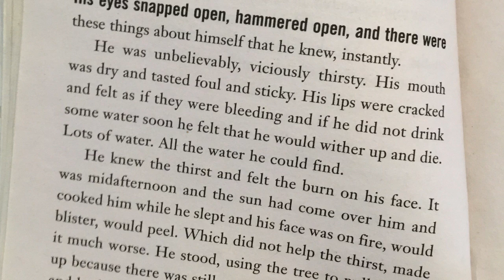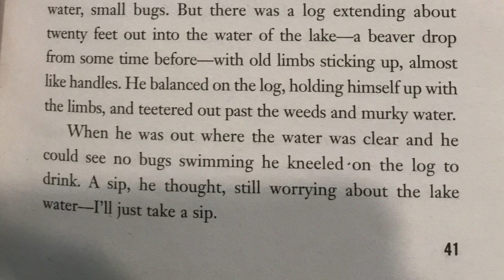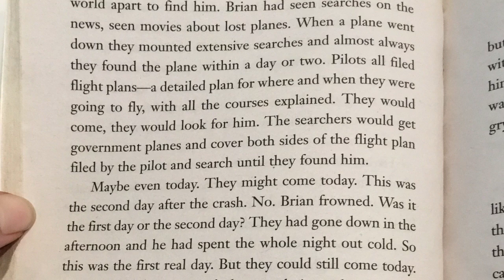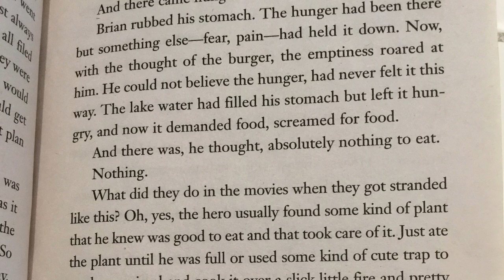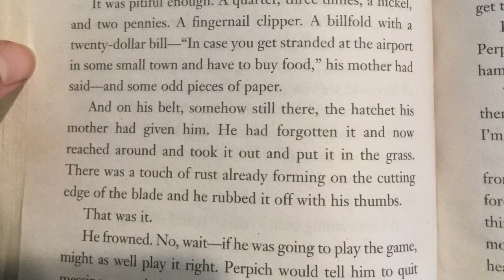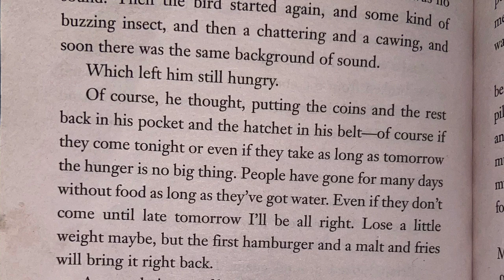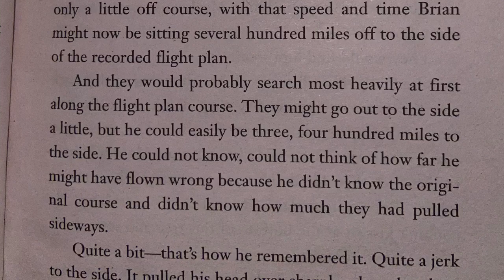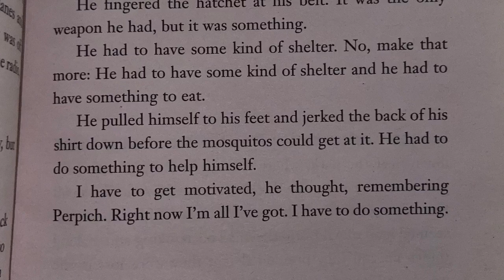Hatchet Ch 5